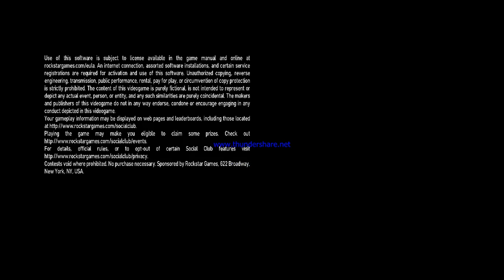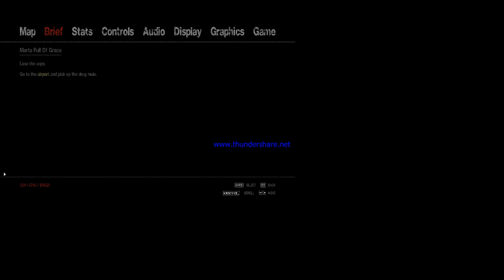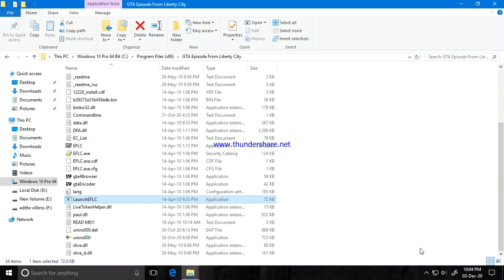gta 4 tlad mission 16